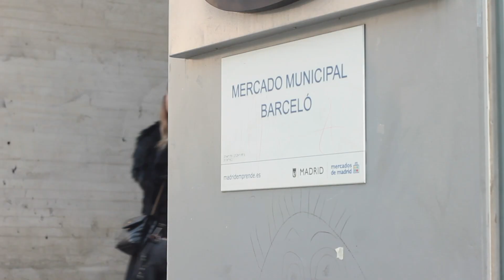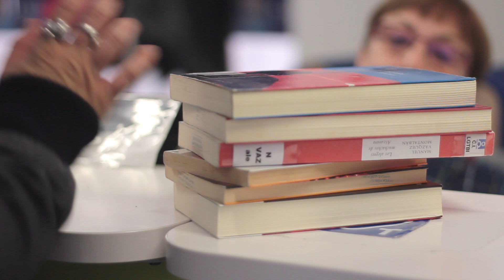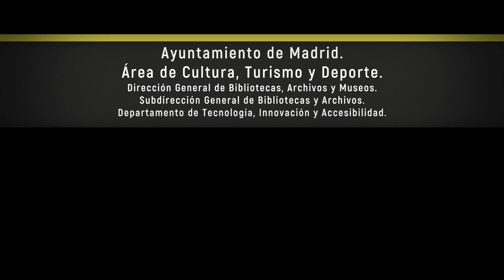Biblioteca Mario Vargas Llosa: Concurso de relatos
La Biblioteca Municipal Mario Vargas Llosa y el Centro Comercial Mercado de Barceló colaboran juntos desde 2017 desarrollando un concurso de relatos.

"¿Quién dice que la escritura no da de comer?" Desde esta simpática afirmación parte la idea de la creación de este concurso de relatos de la Biblioteca Pública Municipal Mario Vargas Llosa, auspiciado por la Asociación de Comerciantes del Centro Comercial Mercado de Barceló.

En este vídeo, la Directora de la Biblioteca, Belén Meruelo, junto al presidente de la Asociación de Comerciantes, nos cuentan cómo el centro se alió con el Mercado de Barceló, situado a escasos metros de la biblioteca, para darse a conocer e integrarse en uno de los barrios más castizos del centro de Madrid.

Mientras la biblioteca pone la logística para el desarrollo del concurso, el mercado aporta el premio para los ganadores que complementa con paquetes de regalos con una representativa selección de productos que varían según el año. Así los premiados recibirán una cesta de frutas o una selección de frutos secos, o una bandeja de embutidos, según toque.

El concurso, que siempre ha tenido muy buena acogida por los participantes, abre la convocatoria a finales del mes de agosto y la cierra a principios de octubre. Los participantes tienen que vivir en Madrid y mandar un relato de no más de mil palabras haciendo uso de una palabra o frase designada por el jurado. Hasta ahora las palabras han sido: "Tendero", "En el mercado" y "Cuarto y mitad".